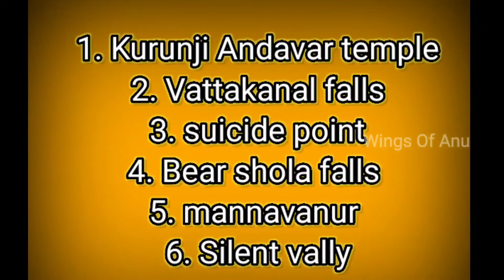Best place to visit in Kodaikanal | Top 15 places | Tamil | Summer hills station | India | tamilnadu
மலைகளின் இளவரசி என்று அழைக்கப்படுகிற கொடைக்கானல், சுற்றுலா தளங்கள் மற்றும் நேர கட்டுப்பாடுகள் பற்றி இந்த வீடியோவில் காணலாம்.